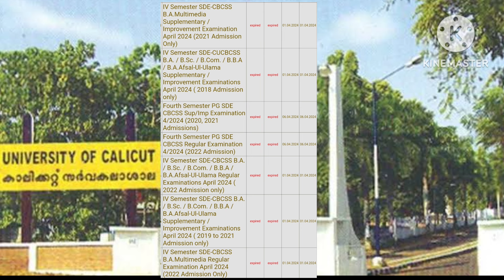CALICUT UNIVERSITY SEMESTER EXAM UPDATES